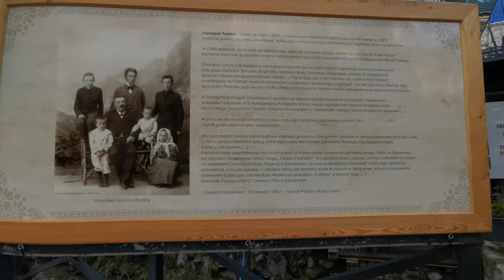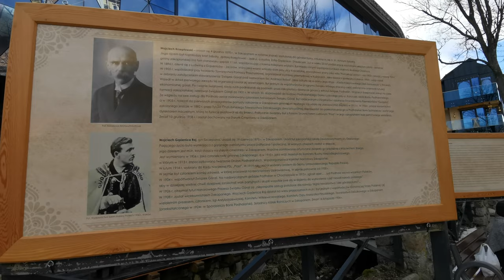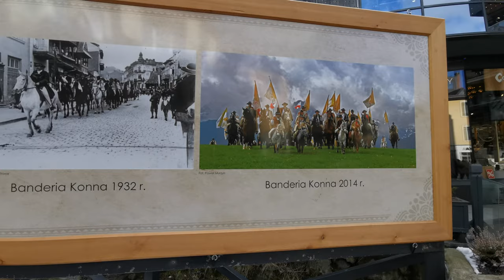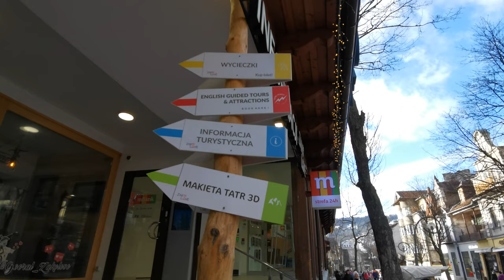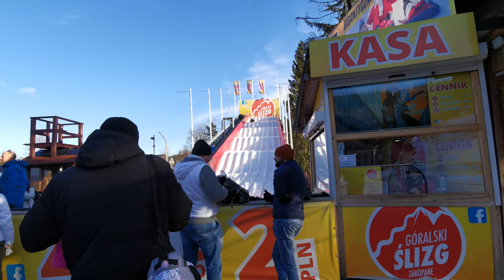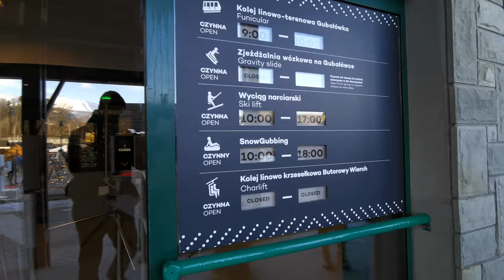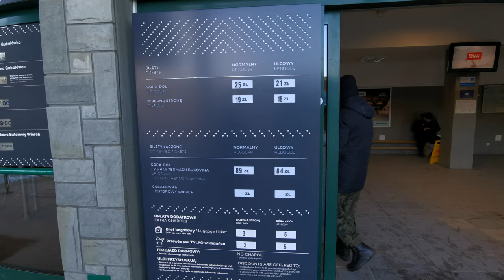Krupówki Zakopane - Poland in 4K [Daytime]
Krupówki Zakopane in the morning!

A popular tourist activity is taking a stroll through the town's most popular street: Krupówki. It is lined with stores, restaurants, carnival rides, and performers.

During the winter and summer seasons, Krupówki Street is crowded with tourists visiting the shops and restaurants. In the summer, a local market along Krupówki Street offers traditional Goral apparel, leather jackets, fur coats, shoes, and purses.Venders also sell foods like the famous oscypek smoked sheep cheese, fruit, vegetables, and meats. There are also many stands with Zakopane souvenirs.

Zakopane is popular for night life. At night there are always people walking around town checking out the different bars and dance clubs. Most of these bars and dance clubs are located on the Krupowki street. These are the bars that are located in Zakopane: Paparazzi, Cafe Piano, Anemone, Anemone, Cafe Antrakt, Literatka, Winoteka Pod Berlami, and Karczma u Ratownikow. These are dance clubs located in Zakopane: Vavaboom, Finlandia Arctic, Genesis, Rockus, Morskie Oko, and Cocomo Go Go Club.

My name is Kamil Kondel and I am a traveler and blogger.